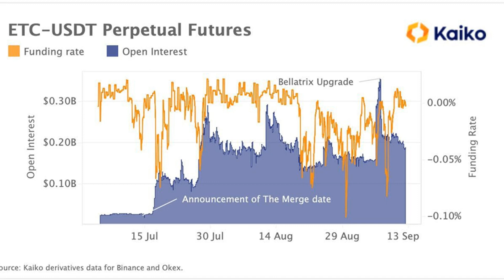First Mover Americas: Bitcoin Tumbles Below $22K on Higher-Than-Expected U.S. Inflation